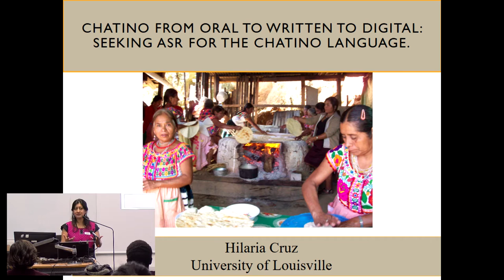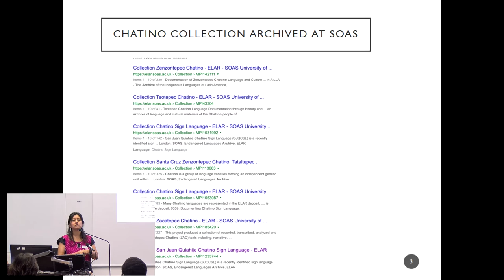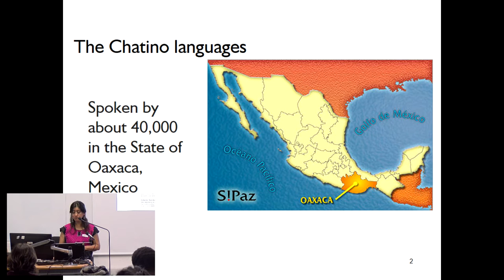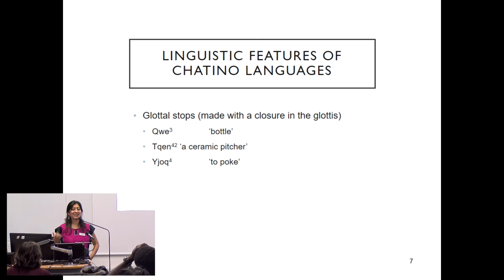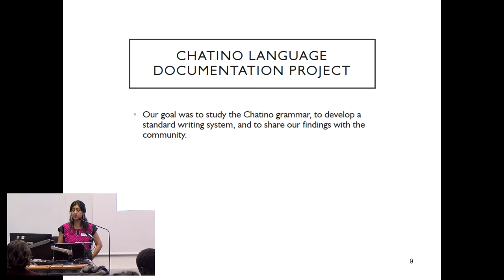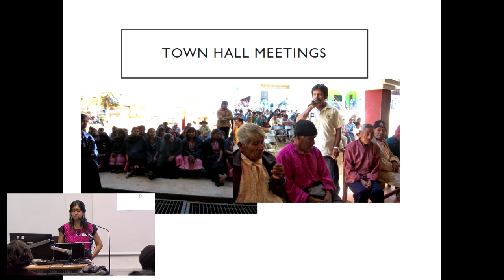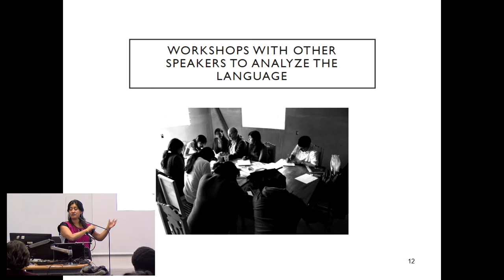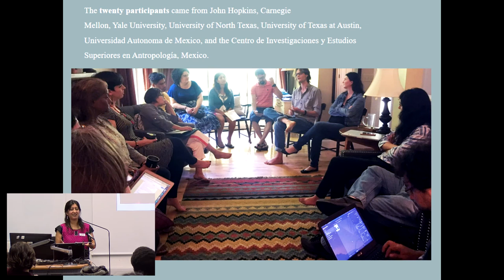Hilaria Cruz - Chatino, from Oral, to Written, to Digital: seeking ASR for the Chatino language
Persephone: a tool for the automatic phonemic transcription of endangered languages, Tuesday 12 2-5pm (in room L67, Main Building), Wednesday 13 November 2019, 3-5pm (in Russell Square 25-26, room G10).

Many of the world's languages are unstudied and on the verge of disappearance. A few linguists strive to address this problem, but compared to Indo-European languages, there is much more work to do, with only a fraction of the manpower and under immense time pressure. The automatic phonetic transcription of spoken languages using neural networks, provides a ray of hope that the drugergy of meticulous transcription of audio files can be automated and thus, much larger collections of more endangered languages will become easier to compile.

This workshop introduces Persephone (/pərˈsɛfəni/), an automatic phoneme transcription tool. As opposed to traditional speech recognition tools Persephone is designed for situations where training data is limited, perhaps as little as an hour of transcribed speech. Such limitations on data are common in the documentation of low-resource languages. It is possible to use such small amounts of data to train a transcription model that can help aid transcription, yet such technology has not been widely adopted.

The event includes three presentations that showcase the use of Persephone for Sino-Tibetan and Athabaskan languages, and there will also be a hands-on training the following day for linguistics who want to try Persephone on their own data.